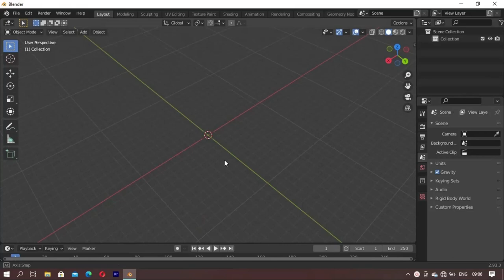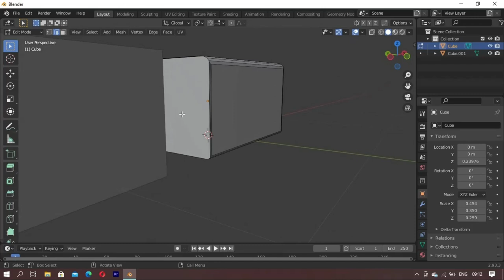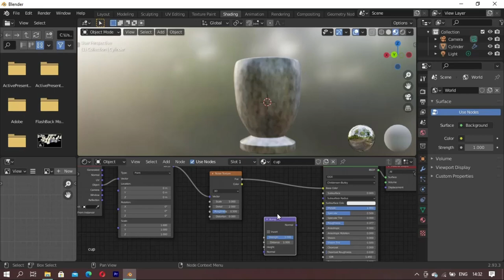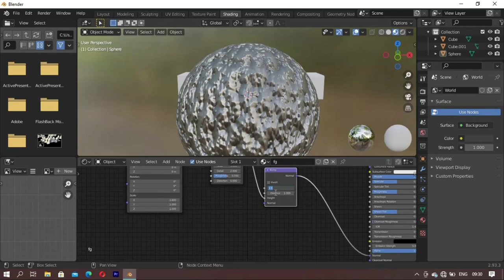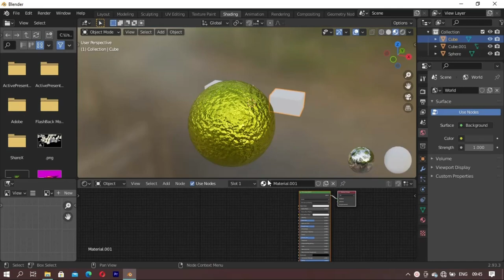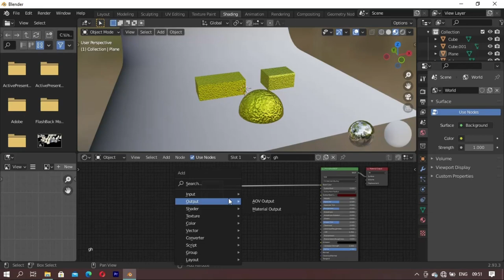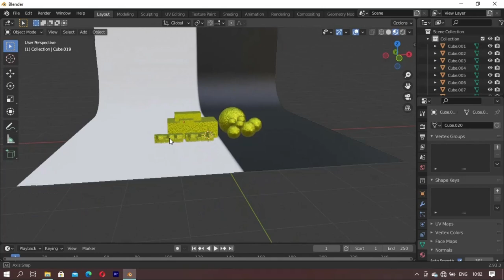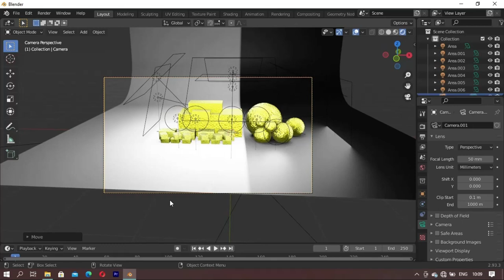Raw Gold bar Made In Blender Speed Level Design | Blender Beginner Tutorial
Please let me know your thoughts on this video by commenting down below in the comment section

 👉 Blender

SYSTEM DEVICE 👉 Windows 10 Processor: AMD A6_9200 RADEON R4, 5 COMPUTE CORE RAM : 8.00GB SYSTEM TYPE : 64- bit OPERATING SYSTEM x64-BASS PROCESSOR